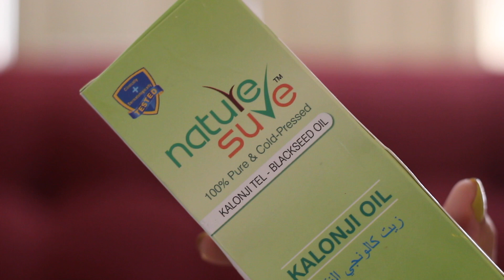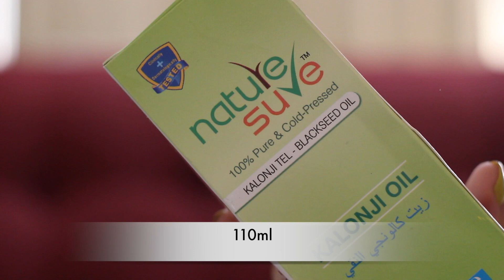Kalonji Oil ke Fayde | Kalonji Oil Benefits | How to use Kalonji Oil | Deblina Rababi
Hi everyone, I got this amazing Kalonji oil by Nature Sure and oh my god it has so many benefits. This video is a must watch for everyone. It is miracle in a bottle!
Product details
Nature Sure™ Kalonji Oil (Blackseed Oil) provides relief from several problems. Kalonji is popular by several names such as Nigella sativa, Black Caraway, Fennel Flower, Blessed Seeds and Blackseed and is an elixir of good health.

Nature Sure™ Kalonji Oil is 100% pure, cold-pressed oil that helps you live a perfect life. Prepared from high-grade Nigella seeds under stringent quality control, this Nature Sure™ oil is totally undiluted and is widely used for pain relief, metabolism, intestinal deworming, digestion, joints, acne and pimples, protecting vital organs, eye sight, breathing related issues, period pains, strengthening bones, immunity, aiding breastmilk secretion in lactating mothers, hepatic function among others. Whether you apply it locally or consume it orally, you can be sure of the superior results of Nature Sure™ Kalonji Oil that is made from high grade, finest quality natural ingredients.

100% pure, cold-pressed oil extracted from Nigella sativa (Kalonji, Blackseed) seeds
Nourishes scalp and hair shafts
Useful in innumerable issues for all parts of the body
Can be applied locally or consumed orally
Assured quality from Nature Sure™, a brand that is trusted globally for its products made with 100% pure & top-grade ingredients at GMP- and ISO-certified units